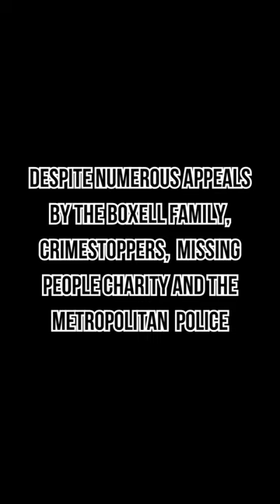Lee Boxell has been missing since Saturday 10th September 1988...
Lee Boxell was 15 years old when he disappeared from the London Borough of Sutton on 10 September 1988. His family and the police accept that Lee likely came to harm that day. Lee's parents are now elderly and are desperate to get answers and give their son a proper burial before they themselves pass on. There's a £20K reward offered for anyone giving information via CrimeStoppers UK.